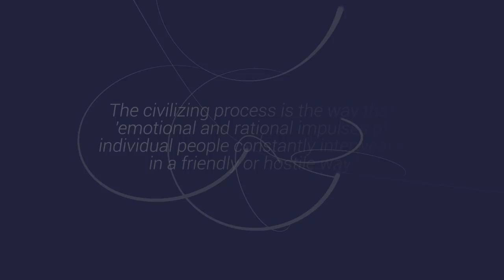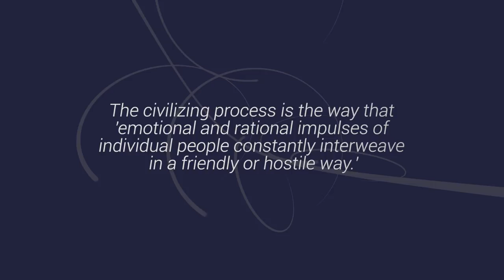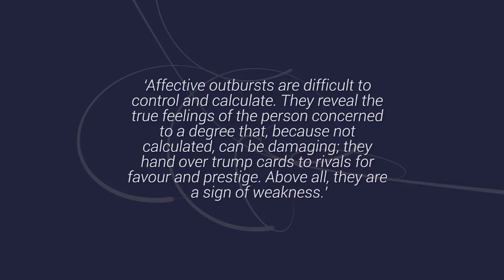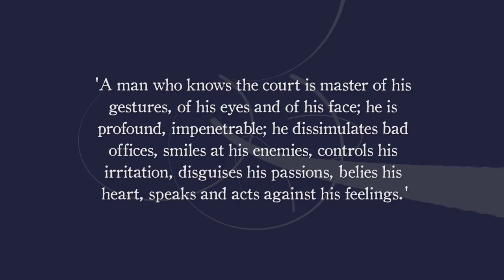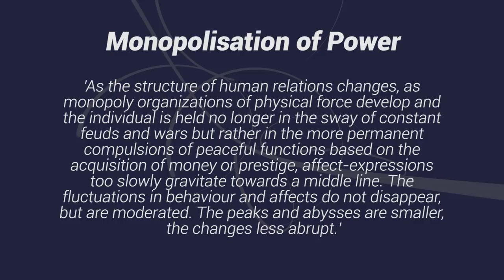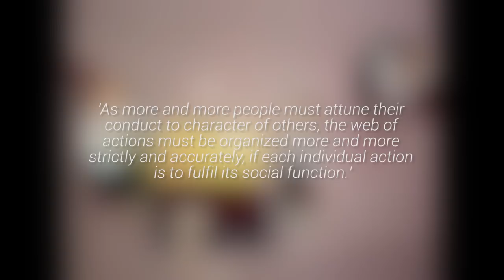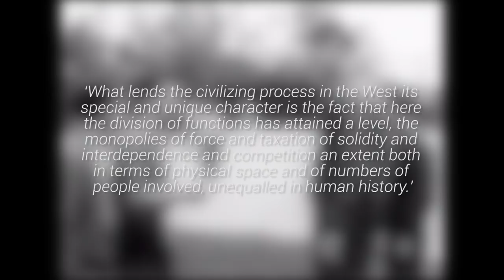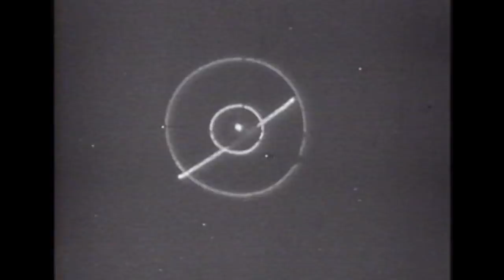Norbert Elias: The Civilizing Process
The Civilizing Process was a study published In 1939 by the German Sociologist Norbert Elias. Ignored for years and often misunderstood, the book only became influential in the 1980’s and today is both highly lauded and widely criticised.

At its core, the civilizing process is an analysis of how society and psychology interact, and how they change over time. For Elias, from around the 11th to the 16th centuries in the West, a change occurred. People became more ‘civilized’ – their manners, etiquette, and tendency towards violence all became more ‘controlled’.

The book asks why? The breadth of his answer involves history, psychology, sociology, politics, culture, and economics; and jumps from medieval knights to modern businessmen. In other words, it’s a difficult book. At its heart questions about what’s rational, what’s intentional, what control and impulse mean.

Elias argues that the monopoly on power and increasing interdependence that took place between the 11th-17th centuries had a huge effect on our psychology and is the cause of the rise in the importance of etiquette and manners, and the decline in violence, that we see across the period.